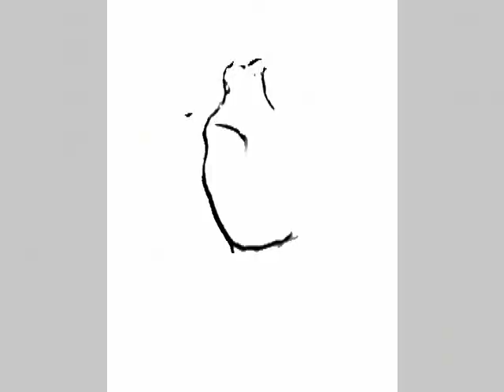Vivian Anderson - Then.mpg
Vivian Anderson -  Then